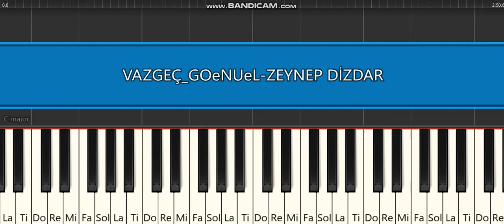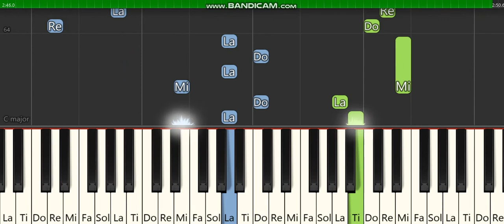VAZGEÇ GÖNLÜM -ZEYNEP DİZDAR -ÜMİT SAYIN -PİYANO TUTORİAL